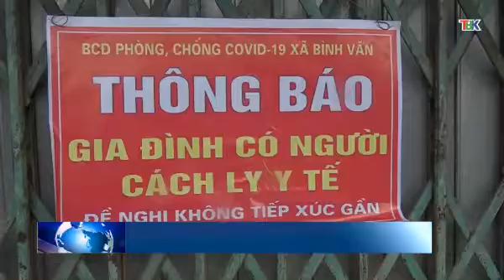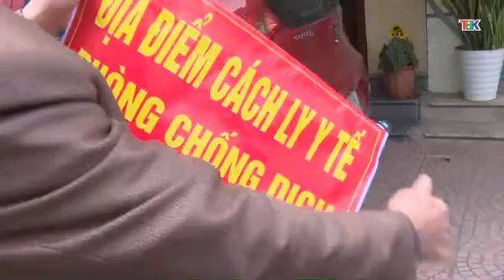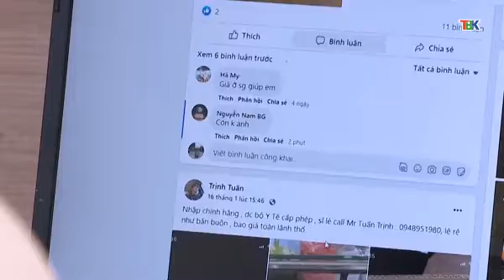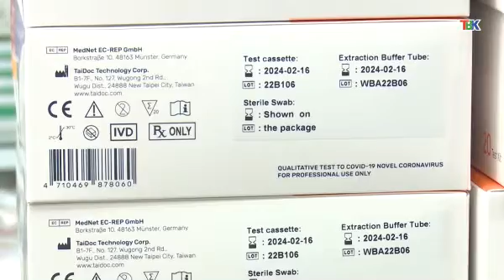04-3 Vấn đề hôm nay: Điều trị F0 và những vấn đề cần quan tâm hiện nay. ''backantv.vn''